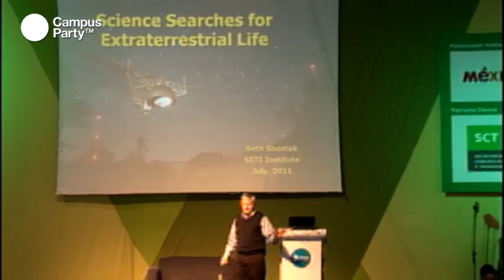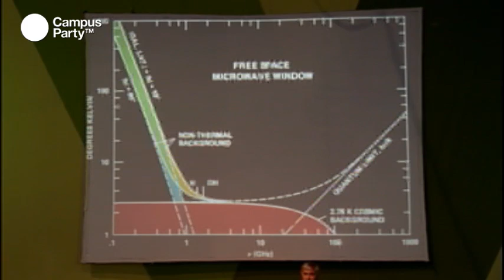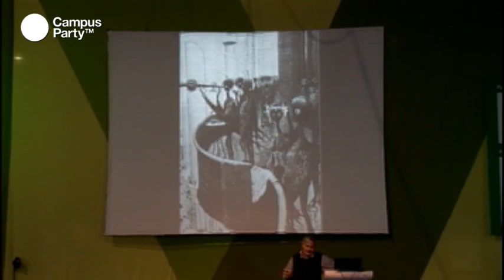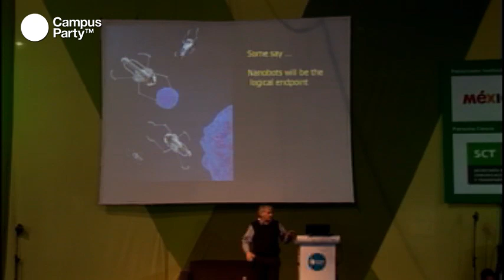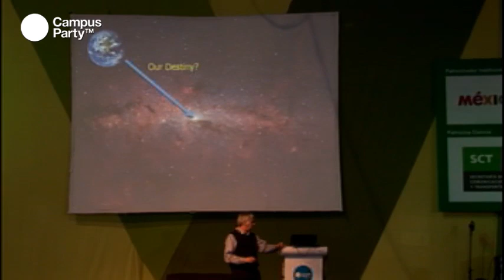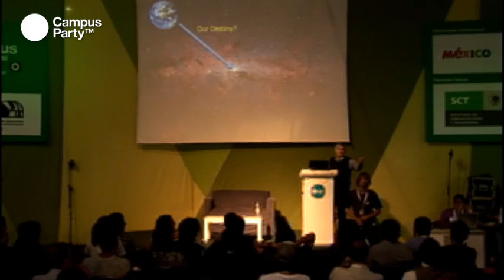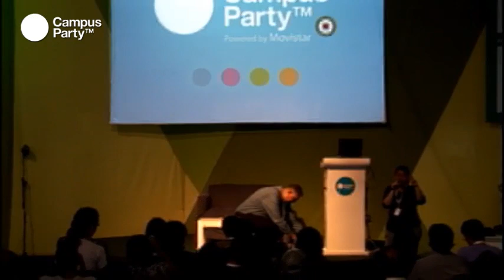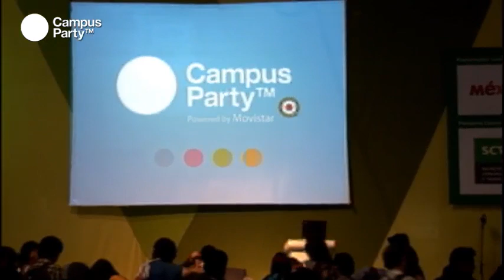CPMX3 - Vida extraterrestre. ¿Cuándo haremos contacto?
Existen estudios, como los realizados por el Instituto SETI (Search for Extraterrestrial Intelligence), que se dedican a buscar señales de vida inteligente en el universo de las cuales esperan poder dar respuestas a muchas interrogantes incluyendo ¿qué consecuencias vendrían con este descubrimiento? y ¿Podremos entender y decifrar el mensaje de esta especie? Comprenderemos porque nunca seremos foreveralone.

Conferencista:Seth Shostak

Astrónomo e investigador senior del Instituto SETI en Mountain View, California. Ganador 2004 del premio Klumpke-Roberts otorgado por la Sociedad Astronómica del Pacífico en reconocimiento a sus destacadas contribuciones a la comprensión del público y la apreciación de la astronomía. Autor de cuatro libros y mas de 400 articulos publicados de ciencia y tecnología.